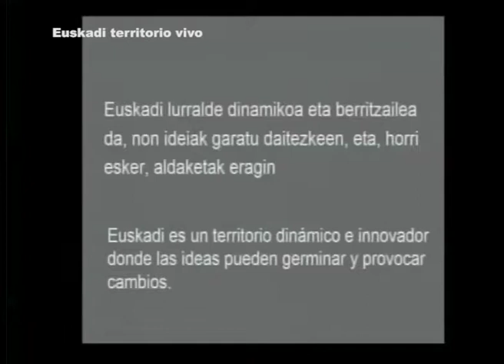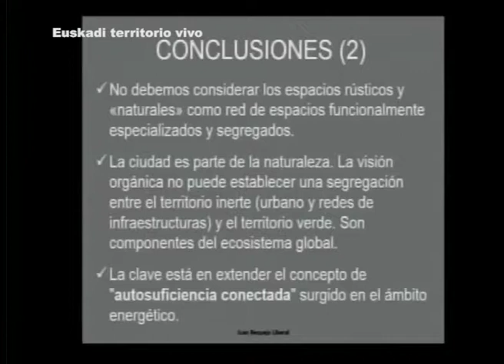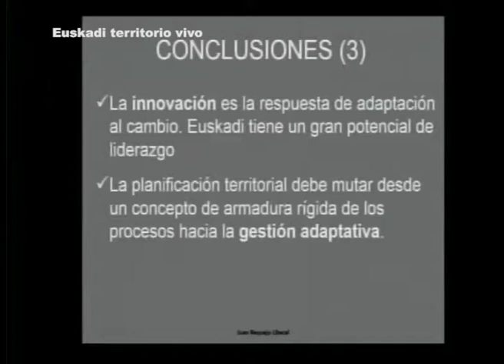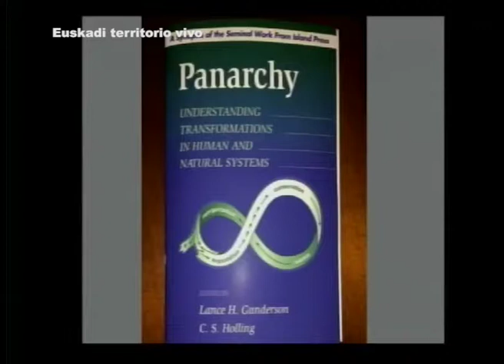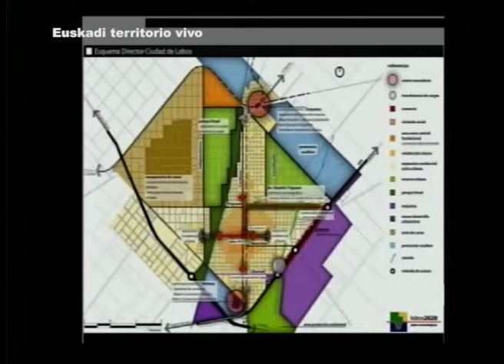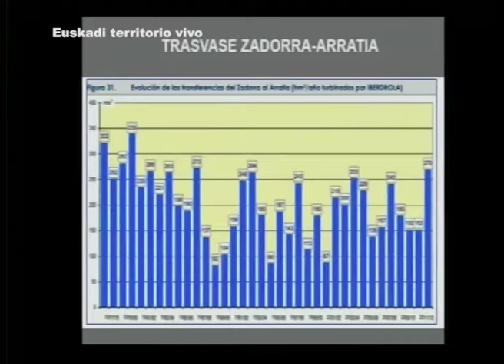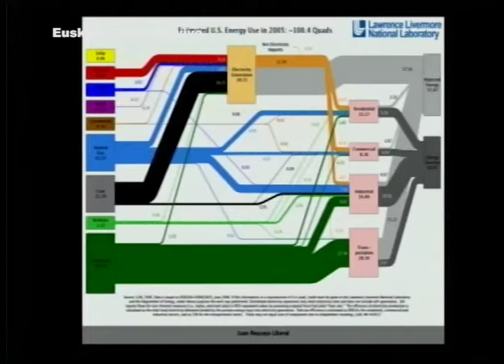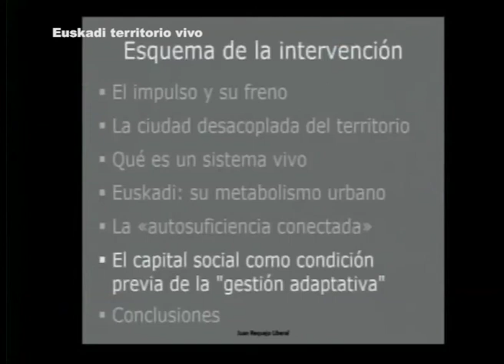Foro de Paisaje de Vitoria-Gasteiz 2018 - Juan Requejo